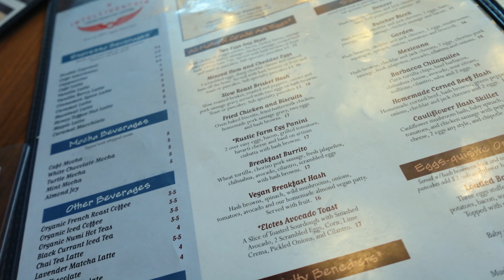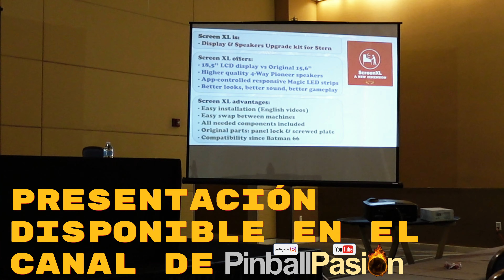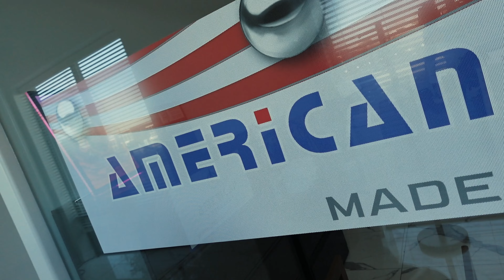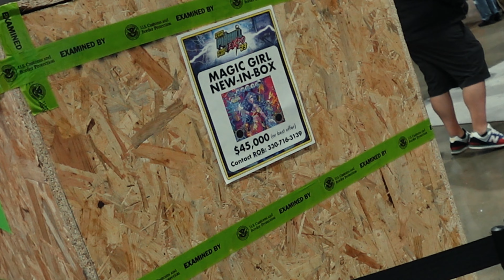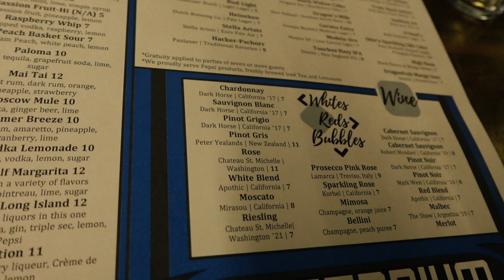Chicago Pinball Expo 2023 - Vlog 2 - Elton John + American Pinball + Magic Girl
Dia 2 desde que abrieron la Expo! Hoy elegimos un nuevo sitio de desayuno, y por fin probamos la Elton John!! Que os parece? Creeis que sorprenderá a los jugadores?

Como ya ocurrió el año pasado, los compis de  @tupinball3200 @tupinball organizaron una visita que culminó el gran David Fix mostrándonos la fábrica, los detalles para dar vida a Galactic Tank Force...etc

SCREENXL: Podéis encontrar la charla completa en  @pincasters

Magic Girl no quiso perderse esta Expo, ni ella ni su edición en caja por 45K!! Mágica es, pero para tanto?

Y como siempre, al final del video, hacemos un breve resumen y enseñamos las cositas que nos llevaremos en la maleta, cada día traemos más cosas!!